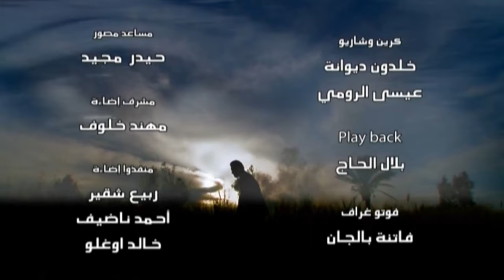علي الفريداوي "حب من ضمير" [Ali Alfridawi Hob mn Thamer [Official Video